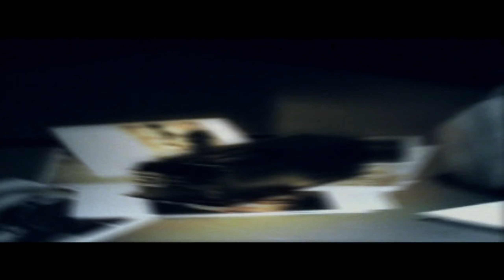Black - Mission 3 Full Gameplay (PCSX2) | 2K 60FPS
Black is a 2006 first-person shooter video game developed by Criterion Games and published by Electronic Arts. It was released for the PlayStation 2 and Xbox in February 2006. The player assumes control of Jack Kellar, a black ops agent being interrogated about his previous missions involving a terrorist operation. Gameplay involves players confronting enemies by using firearms and grenades. The game is notable for its heavily stylized cinema-inspired action as well as its sound quality and focus on destructive effects during gameplay.

Black received generally positive reviews upon release. Critics praised the gameplay, sound design and presentation, but criticized the game's short length and lack of multiplayer. Despite Criterion's desire to develop a sequel, creative differences with Electronic Arts ultimately ended plans for one. As such a spiritual successor, Bodycount, was created by the same developers at Codemasters and released in 2011.